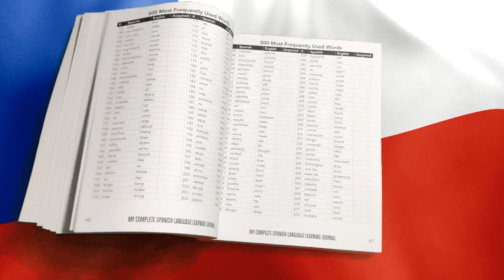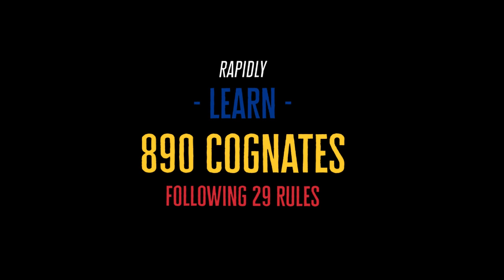You Need My Complete Spanish Language Learning Journal - It will keep you on track and motivated!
The perfect guide to help you maximize your Spanish language learning experience and document your journey to fluency.

Contains six months of daily journaling is available in this book including weekly reviews. Manage your goals, used spaced repetition to review previously studied verbs, words, and cognates. Document your achievements and those nagging questions.

"An excellent resource for anyone studying Spanish and something I highly recommend. What I love most is the way this book "holds your hand" throughout the entire journey of learning a language, through the good days and the bad. It speeds up the process and makes the challenge ahead easier. I'm delighted Dan has made this excellent resource available for all of us to benefit from. It's very clever and clearly written by someone who truly understands what it takes to succeed at learning Spanish." - Paul, author and creator of Spanish with Paul

Practice What You Are Learning! This guidebook will encourage you to practice every day what you are learning.  As a language learner, it will help you to see the overall task of learning Spanish on a daily basis by helping you measure your progress in nearly every facet of the language learning process. It will remind you of the size and scope of the marathon of learning a language and helps you pace yourself properly.

Set and Meet Goals! This guidebook will help you become accountable to yourself and your own goals. It will become a daily reminder of the tasks you need to complete to achieve your own desired goal of learning Spanish. It encourages a daily disciplined approach to study.

Master Irregular Verbs! This guidebook provides you a ready reference to memorize and practice the top 16 irregular verbs.

Conquer Fear! This guidebook helps you to confront some of the things that cause fear in most students. It is designed to help you track the questions that you may have and to track the goals you have not yet met.

Find Motivation! This guidebook helps you to find and document your big reasons why you are studying Spanish and keep those goals in front of you. It will help you track the incremental progress you have made which in turn increases confidence and motivation.

Over 950 Cognates Included! Expand your vocabulary overnight with 950 English-Spanish cognates as you learn 29 cognate rules.  Practice each cognate by creating a sentence using that new cognate.

500 Most Frequent Spanish Words! Learn the 500 most frequently used Spanish words and document when you have acquired them.

100 Most Common Spanish Verbs! Learn the 100 most common Spanish regular verbs and document when you have acquired them.

33 Most Common Irregular Spanish Verbs! Learn the 33 most common Spanish irregular verbs and document when you have learned them.

16 Most Common Irregular Spanish Verbs in the most common tenses. Learn the top 16 Spanish irregular verbs.

The entire Spanish conjugation system is at your finger tips in this journal. Master each tense with the Master Quick Glance system.

Six months of daily journaling is available in this book including weekly reviews. Manage your goals, used spaced repetition to review previously studied verbs, words, and cognates. Document your achievements and those nagging questions.

This is the guide you need if you are studying Spanish.

Verfügbar auf Deutschland Amazon
Disponible sur France Amazon
日本アマゾンで購入可能